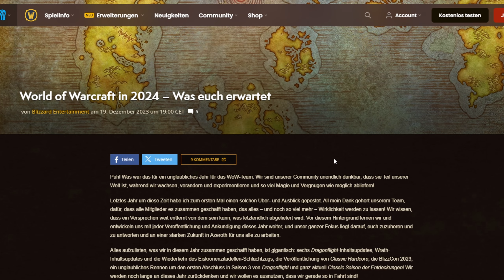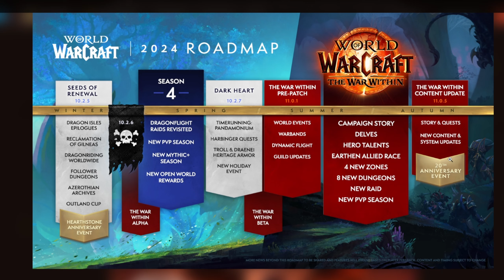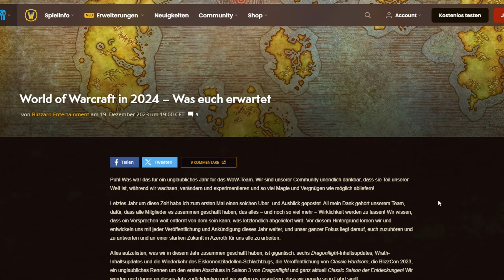VIEL CONTENT! - WoW 2024 Roadmap